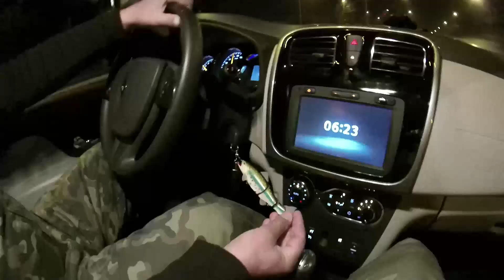Где ты, трофейная щука - рыбалка на щуку 16.11.2015 г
Простая рыбалка на спиннинг в Смоленской области и не только. Спиннинг круглый год. Джиг, твичинг, мормышинг, ультралайт спиннинг, ловля голавля, судака, щуки, окуня